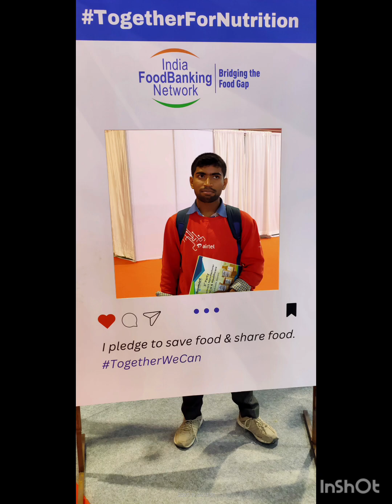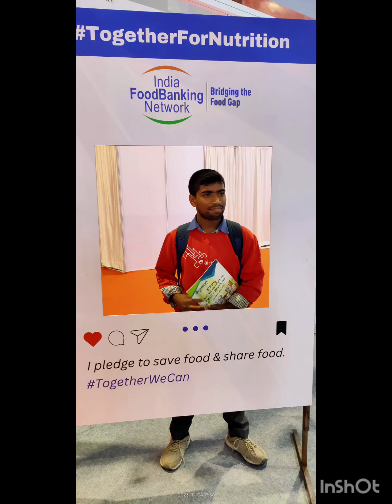Happy😊 birthday🎂 Dear 💕Sudhanshu kumar and memories